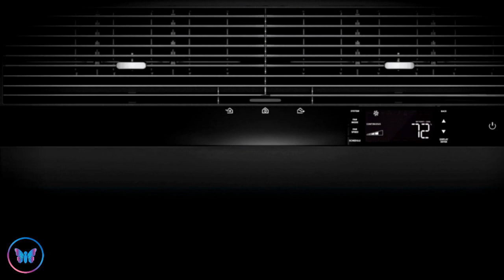10 Hours Of Soothing Air Conditioner Sounds For Sleeping Or Studying Relaxing Ambient White Noise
Tracklist:
10 Hours Of Soothing Air Conditioner Sounds For Sleeping Or Studying | Relaxing Ambient White Noise

The air conditioner sound is similar to our fan white noise videos, but it has a deeper rumble which is especially soothing. The sound masking of the AC can also be used as a study aid. Others may find the noise helpful for temporarily masking the symptoms of tinnitus, or ringing in the ears.

Relax with 10 hours of soothing air conditioner sounds. The sound of an air conditioner is perfect for helping you fall asleep. Play this relaxing white noise to help you get to sleep and stay sleeping all night long. The 10-hour ambiance calms your mind, blocks out distractions and ensures a night of good rest.

8 Hours Of Soothing Fan Sounds For Sleep, Study, Focus And Concentration |  Relaxing Fan White Noise

3 Hours Of Ocean Sounds For Deep Sleep | Relaxing Beach Wave Sounds | Peaceful Soothing White Noise

10 Hours Of Relaxing Swamp Sounds For Sleep | Natural Ambient Sounds Of Frogs At Night | White Noise

8 Hours Of Soothing Rain Sounds For Sleep, Insomnia And Study | Calm Relaxing Rain With No Thunder

4 Hours Of Calming Ocean Sounds | Peaceful Relaxing Ocean Waves For Sleep And Study | Nature Sounds

3 Hours Relaxing Rain On A Tent | Soothing Calm Rain For Sleep, Study And Meditation | Nature Sounds

3 Hours Of Ocean Thunder And Rain | Soothing Storm Sounds For Relaxing Sleep Or Study | White Noise

3 Hours Of Thunderstorms And Rain | Soothing Nature Sounds For Relaxing Sleep Or Study | White Noise

© Hours Of Relaxing Soothing Sounds 2020